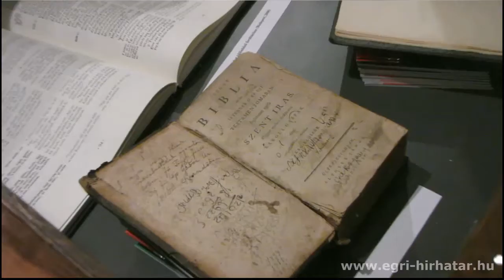„UTAZÓ BIBLIA" kiállítás a Bartakovics Béla Közösségi Házban - EGER (2011.11.07.)